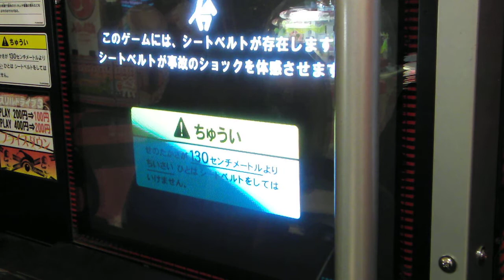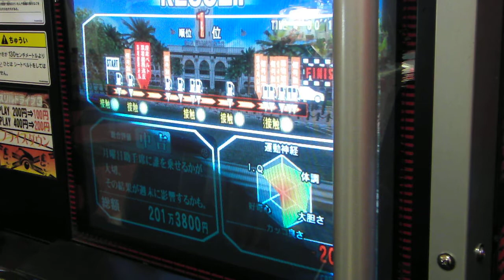スリルドライブ3を2年振りにプレイしてみた【アメリカ編】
事故りまくってますがゴールはしてます^^;　映像が一部暗いので機会があればまた撮り直したいです...。